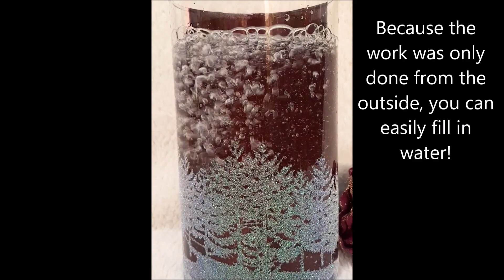Anleitung Arbeiten mit Siebdruckschablonen - Instructions work with silk screen stencils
Materialliste siehe weiter unten...Anregungen, Kritik und Fragen können gerne in den Kommentaren gepostet werden. Bitte folgt mir auch auf Instagram und Facebook (links im Seitenbanner)
See the material list below ... Suggestions, criticism and questions are welcome to be posted in the comments.

Materialliste: unbezahlte und unaufgeforderte Werbung
-Pappschachteln in verschiedenen Größen von LaBlanche
-Glaszylinder ca.22cm hoch von Action
-Softfarben „burgundrot“, „Thorn“ und „Cremeweiß“ oder nach Geschmack von Pentart
-Mattlack „soft touch varnish“ von DecoArt
-Siebdruckschablonen von LaBlanche
-Heavy Body Gel glänzend von Pentart
-Luxuspaste „Buttercream“ von LaBlanche
-Glitterpulver Gold und irisierend weiß aus eigenem Bestand
-Luxuspaste Burgundrot von LaBlanche
-Samtband von Christa Bänder
-Spiegel Effekt spray „gold“ von Rustoleum
-Dekorationen aus eigenem Bestand

-Hinweis: alle hier verwendeten Materialien gibt es in ähnlicher und gleicher Form von anderen Herstellern. Jeder kann die Materialien verwenden, die er hat und können nach Belieben ausgetauscht werden

Material list: unpaid and unsolicited advertising
-Cardboard boxes of various sizes by LaBlanche
-Glass cylinder ca.22cm high from Action
-Soft colors "burgundy red", "thorn" and "cream white" from Pentart, or according to taste
-Matt varnish "soft touch varnish" by DecoArt
-LaBlanche screen printing stencils
-Heavy Body Gel Glossy by Pentart
-Luxury paste "Buttercream" by LaBlanche
-Glitter powder gold and iridescent white from own stock
-Luxury Paste Burgundy by LaBlanche
-Velvet ribbon by Christa bands
-Mirror effect spray „gold“ from Rustoleum
-Decorations from own stock

-Note: all materials used here are available in a similar and identical form from other manufacturers. Everyone can use the materials they have and can be swapped out at will